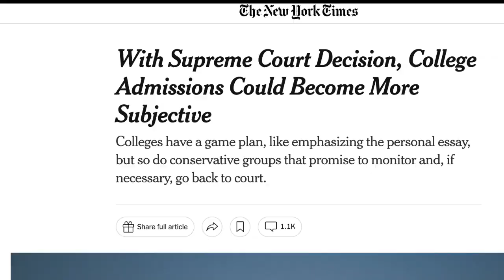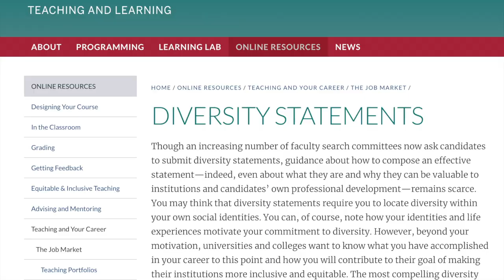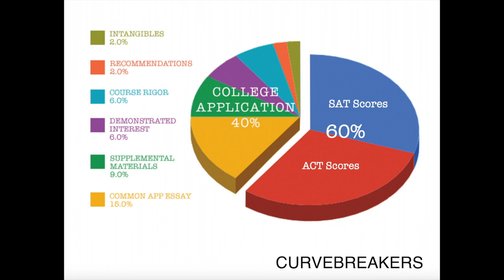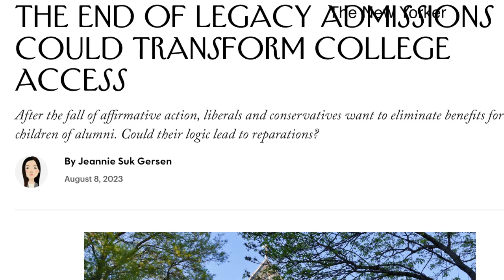Affirmative Action Part 1